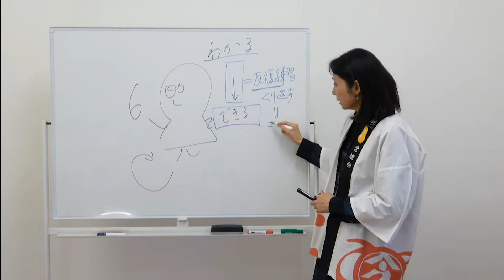「愛され続ける」ブランド戦略はじめの一歩。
ブランディング入門　オンライン講座

自分の意味、価値と向き合うために、
まず、この３つの基礎知識を得よう。

‹担当講師›
一般社団法人ビーイング・バリュー協会
理事／マスターコンサルタント　小野裕子
テキストダウンロード付き